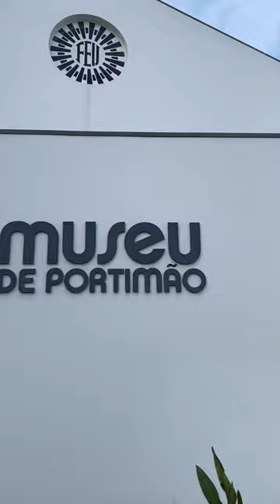A Cegonha Constrói seu ninho Gigante na Torre🥰😂🇵🇹Portugal